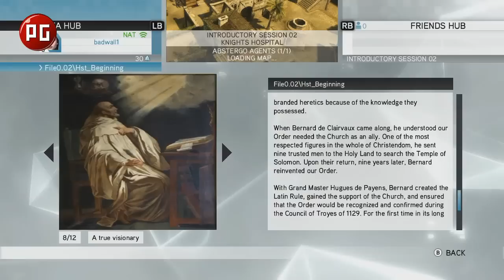Assassin's Creed: Revelations. Видеообзор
Видеообзор Assassin's Creed: Revelations от PlayGround.ru.